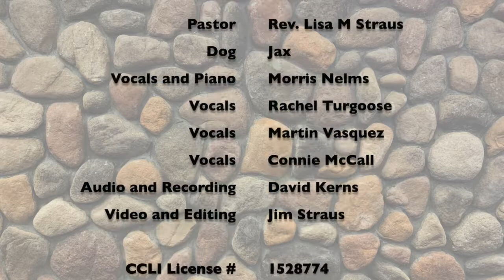Buda UMC Fireside Chat - July 21, 2021